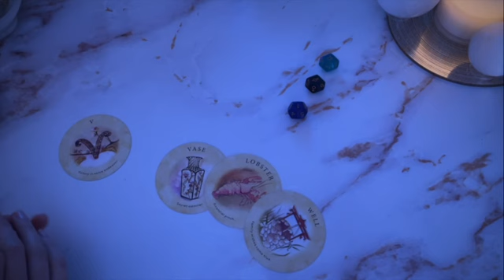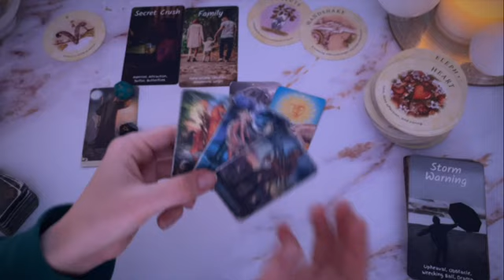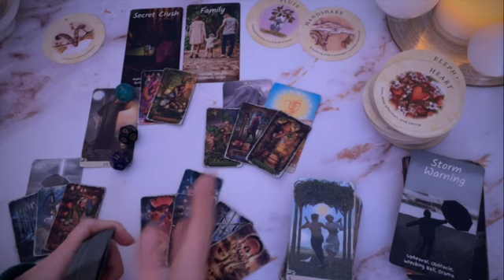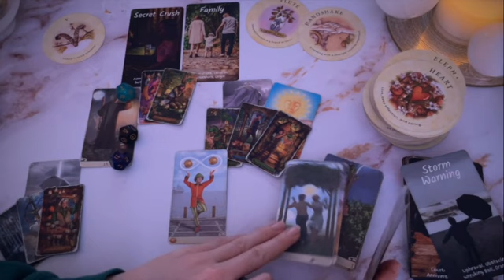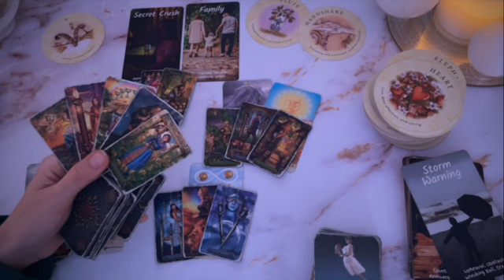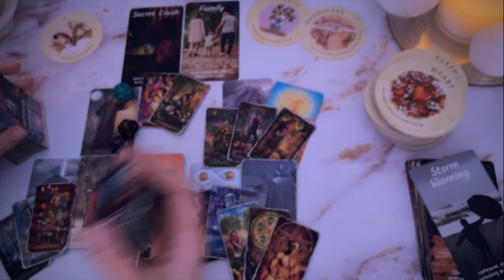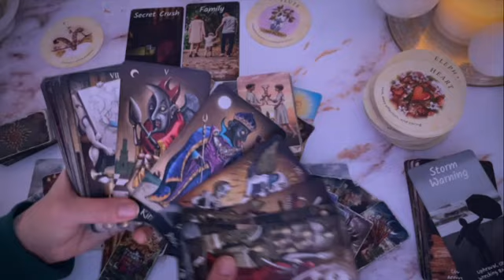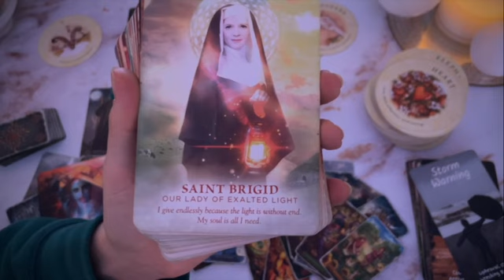SCORPIO - Hang in there Scorp! There's a REASON Why! You'll be Surprised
Hi Scorpio!

This is a general reading for Scorpio placements

Spy 🕵️